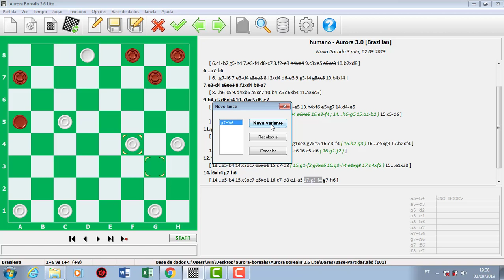COMENTÁRIO BODIANSKI INFERNAL